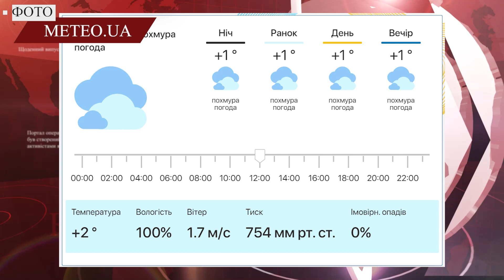Щоденний випуск новин за минулу добу 09.12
— у Львові горіла квартира;

— на Львівщині попрощалися зі загиблим воїном;

— на Тернопільщині чоловік викинув дівчину з четвертого поверху;

— на Закарпатті провели обшуки в осіб, які підробляли COVID-документи;

— на Тернопільщині у ДТП загинули двоє людей;

— погода.